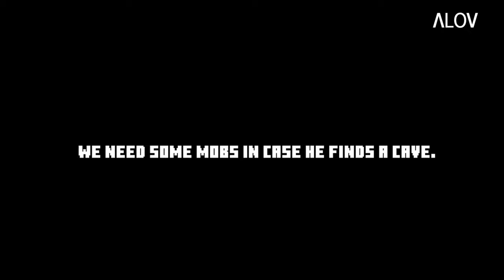Minecraft without Steve. Career Academy EP.1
Career Academy is a series of funny Minecraft animation videos from the perspective of the mobs, aka NPC's, instead of Steve.
This video was made using both Minecraft and Mine-imator.

And the songs I used are:

Calm Relaxing Music - Island - Jarico (no copyright)

Epic Cinematic Adventure Trailer (no copyright)

retro - cute and funny background music (no copyright)